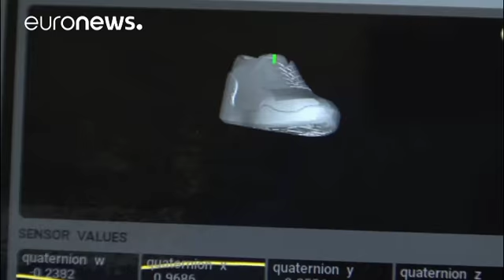LED shoes take to the dance floor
Forget disco lights. All you need to cause a stir on the dancefloor these days is smart,  flashing LED footwear.

Called Orphe, the glowing soles are powered by 50 individually-controlled LED lights. They contain three sensors; an accelerometer, a gyroscope and a compass and can be programmed to light up when the wearer receives an email or message.

The shoes were created by Yuya Kikukawa, an electrical engineer who spent months developing a prototype.

"We had to come up with a proper shoe d…